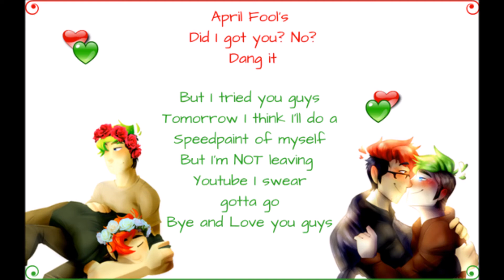I'm leaving Youtube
I'm sorry but I have to go.. Jk April Fools and I'm gonna do a speedpaint of me